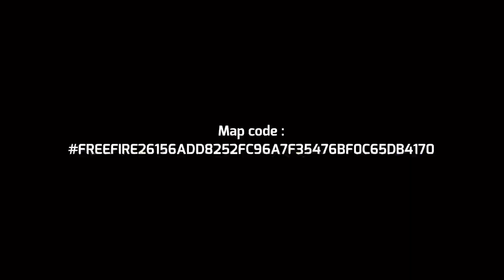New Bermuda Max Speed Settings In Free Fire 🔥 فري فاير خريطة زيادة السرعة !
Free fire Wukong character
Free Free shorts
Wukong vs Santino vs Kenta shorts
Wukong shorts
garena free fire shorts
free fire x chaos
Chaos Free Fire
Chaos event ff
Chaos free fire
التحديث الجديد فري فاير
 Wukong vs Santino vs Kenta
Free Fire new Movement trick
10X faster settings free fire